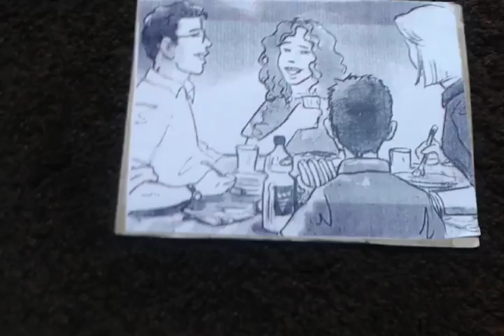Daily routine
Susan in the morning first she gets up, then she has breakfas then she goes to school and she has lunch with hes friends in the school canteen, she arrives home, she does her homwork. she watches TV then she has dinner with her family and at the end she goes to bed!